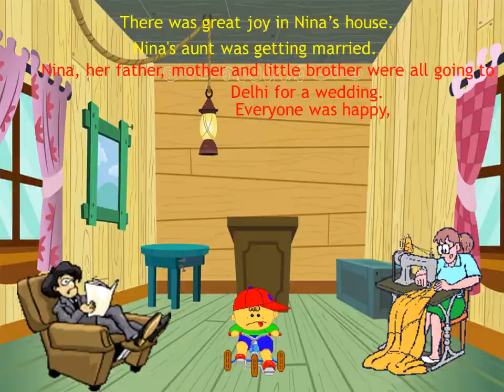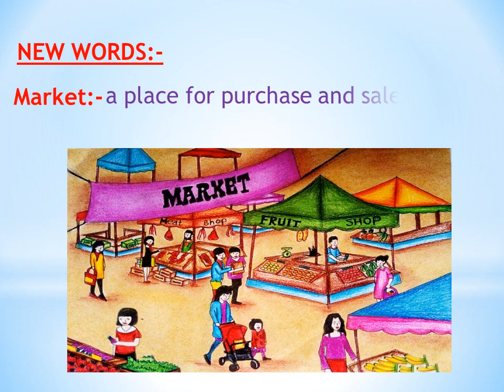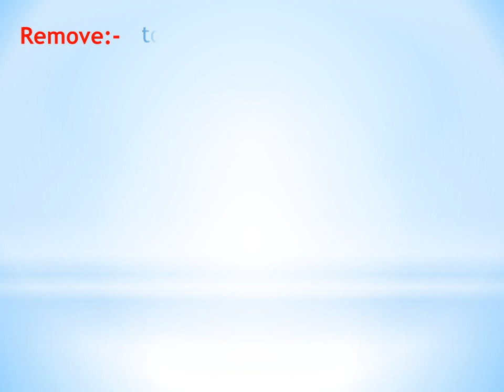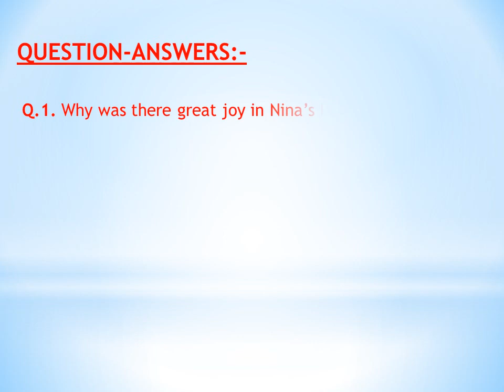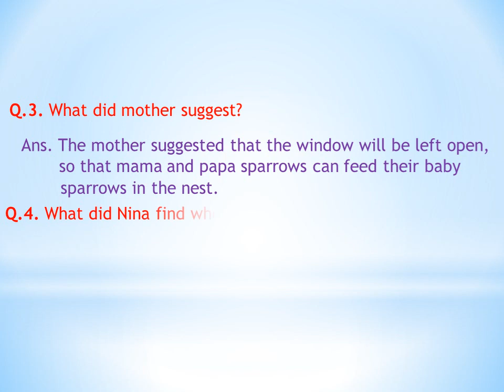Nina and the Baby Sparrows - Story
NINA AND THE BABY SPARROWS

There was great joy in Nina’s house. Nina's aunt was getting married. Nina, her father, mother and little brother were all going to Delhi for a wedding. Everyone was happy, except Nina. Her mother took her to market to buy a new dress. “What colour would you like?,” Mother asked. “I don't want a new dress, Mother”, said Nina. “Salwar-kameez then?” Nina shook her head. “What about those lovely white shoes you saw last week?” “I don't want those, either. Thank you, Mother.” Nina’s mother was upset, but she said nothing. They went back home and had lunch. After lunch mother came and sat near Nina. “What is it, child?” she asked. “Why did you say 'no' to everything?” “Mother, I don’t want to go to the wedding.” “But why?” Nina said nothing. Instead, two big tears rolled down her cheeks. Mother put her arms around Nina. “Don’t cry, my pet,” she said. "Why don't you tell me what’s bothering you?” More tears rolled down Nina’s cheeks. “Mother,” she said, “there’s a sparrow’s nest on the bookshelf in my room. And there are two baby sparrows in the nest.” “I see...”, said mother. “They’re just beginning to get their feathers. And growing up makes them so hungry. All day long they cry ‘cheep-cheep’, asking for food.” “I see!”, said Mother. “If we go, the whole place will be locked. And how will papa and mama sparrows feed their babies?” “Oh Nina,” cried Mother, giving her a big hug. “Is that why you don’t want to go to the wedding? But that’s no problem at all. We’ll leave the window open.” “Oh, can we, Mother? Can we? Really?” “Yes, yes. We’ll remove all your things from the room and lock the door on the outside. So the house will be perfectly safe and papa and mama sparrows can come and go freely, too. Just think, Nina... while you enjoy yourself at the wedding, the baby sparrows will be getting nice and fat in their nest. Good idea, isn’t it?” It was a good idea. When Nina came back from the wedding, there were two plump little sparrows flying all over the room. And wasn't Nina thrilled!
                                                                               -Pratibha Nath